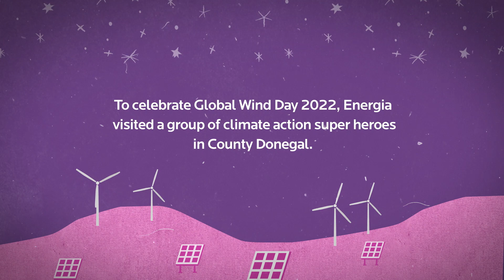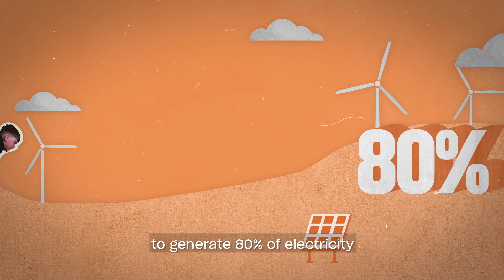Climate Action Superheroes help Energia Group celebrate Global Wind Day 2022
Barnesmore school pupils to showcase their SENSATIONAL sensory garden and green energy education supported by Energia.